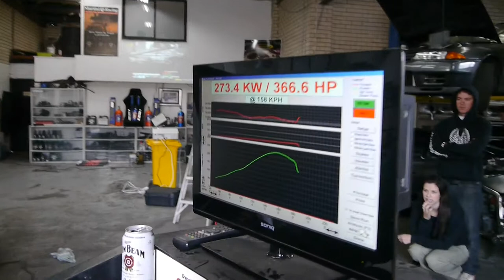Dr Drift / Insane Drifters Asylum 2011 Dyno Day - VX Clubby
VX Clubbsport
Centrifugal blower
273.4rwkw